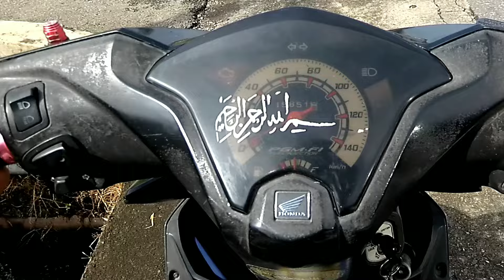JEMBATAN AMBRUK DI DESA LEMBAH ANAI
Hi Guys
Video kali ini Saya Melihat Jembatan Ambruk di Desa Padang Mantuang - kec.2X11 Kayutanam, kab Padang Pariaman - Sumatera Barat. intensitas Hujan yang tinggi Menyebabkan Air sungai Menjadi Besar mengakibatkan pondasi Jembatan di Padang Mantuang ini terus terkikis dan Akhirnya Ambrol, Cuaca yang selalu tidak menentu di Sumatera Barat ini membuat kita harus selalu waspada karena potensi bencana sangat tinggi, oke teman teman Dunsanak sadonyo, saksikan Video ini sampai Selesai ya, jangan lupa untuk memberikan Dukungan nya dengan cara SUBSCRIBE, SHARE, Like, koment, Terimakasih 🙏